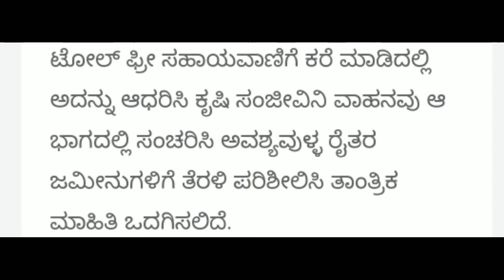krushi sanjeevini yojane | ಕೃಷಿ ಸಂಜೀವನಿ ಯೋಜನೆ | lab to land | Krushi ilake new program to the farmer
ಎಲ್ಲಾ ಮಾಹಿತಿ ನಿಮ್ ಹೊಲಕ್ಕೆ ಬಂದು ನೀಡುತಾರೆ ಕೃಷಿ ಅಧಿಕಾರಿಗಳು